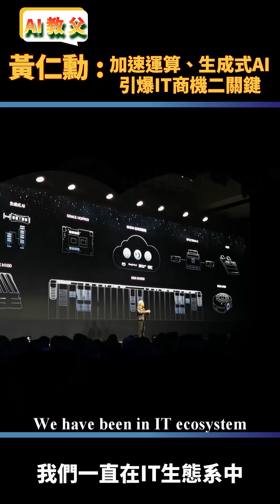《AI教父黃仁勳二》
《AI時代卓越領導力的修煉學》系列二
《第三集》 上班族必看!AI教父黃仁勳教你AI領導力
《主題二》AI教父黃仁勳 : 加速運算/生成式AI 引爆AI商機二關鍵

AI教父~ 黃仁勳領導力金句
00:06  We are  in a new computing era we are going through two simultaneous computing industry
            transition : Accelerated Computing and Generative AI
            我們正處於一個新運算時代 我們正在經歷兩個同時運算產業轉型:加速運算和生成式AI
00:14  We have been in IT ecosystem 250 billion dollars a year
            我們一直在IT生態系中 每年2500億美元
00:19  There are three industries that's putting enormous investments into the world:
            Chip industry/Electric battery industry/Electric vehicle industry
            有三個產業 :晶片業/電池業/電動車業 正在向世界投入巨額投資

*AI教父~ 黃仁勳小檔案 :
現職:NVIDIA創辦人暨執行長
學歷:史丹福大學電子工程學碩士

上班族必看!大師教你AI領導力